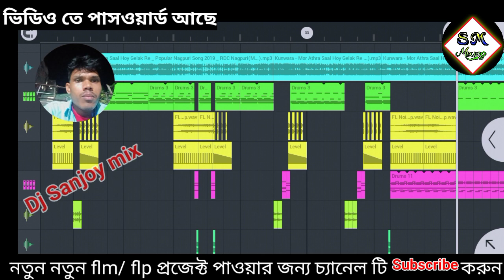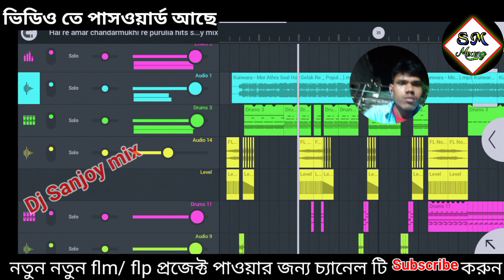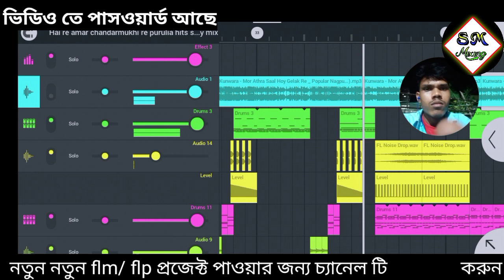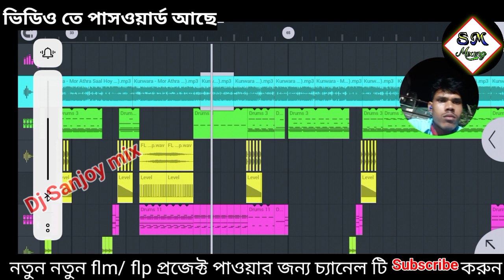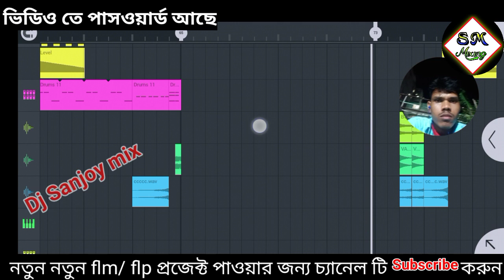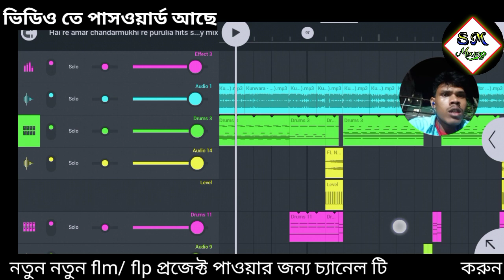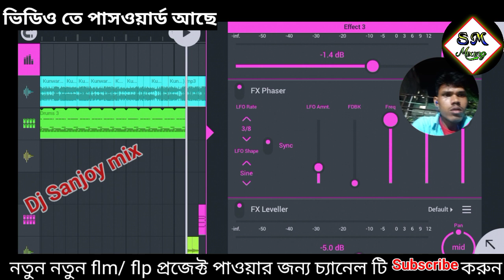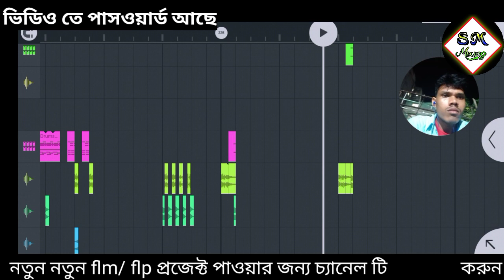mor 18 saal hoy gelore || humming bass flm flp project 2022 dj P Remix style mix free flm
New song competition flm /flp

new competition flm/flp project 2022 dinu style flm fl studio

video te  pasoward hai

dhol sampel pack
purulia vocal pack
dj dinu competition dailok
dj dinu over bass
dholki brack patten
purulia khol sampel
Tapori loops sampel pack

Competition hindi dj song || Full hard Virbetion bass mix _ Dj Dinu 2022 Style

DJ dinu new competition song 2022
DJ dinu vibration competition song
DJ dinu over humming long  bass competition song
DJ dinu  song 2021
DJ dinu vai
DJ dinu onda bankura
DJ dinu DB Music center
DJ dinu baus horen competition music
DJ dinu all hits competition music
DJ dinu competition 2020
DJ dinu full competition gaan
DJ dinu competition bass
DJ dinu vhai full competition 2021_2022
DJ dinu production
DJ Amit
DJ Amit via
DJ dinu humming long bass
maa rakhakali competition gaan
maa rakhakali new competition DJ song
rahi sound competition DJ
rajlaxmi sound
joy maa durga competition DJ song
DJ C present
DJ dinu over bass  competition song
DJ B C M
DJ  S M C mix.in

video tag DJ dinu